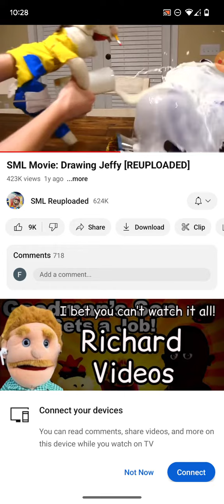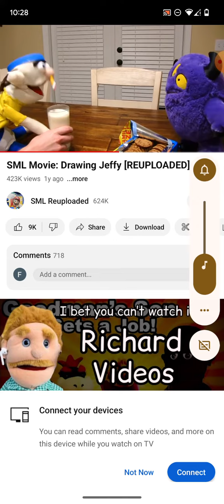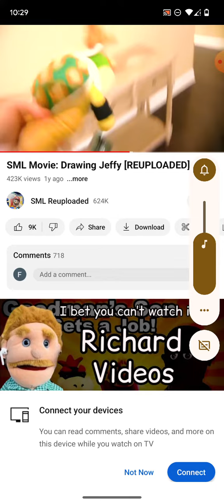You Killed Gumbo By Pouring 🥛 Milk On Him 6